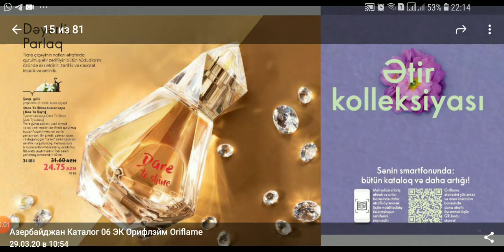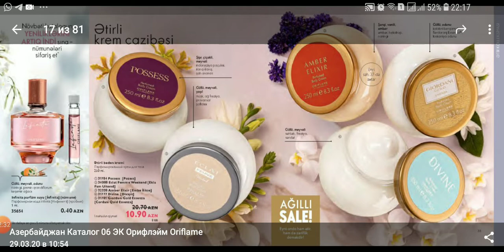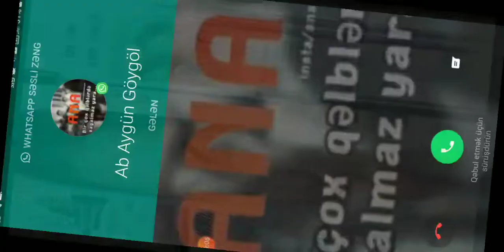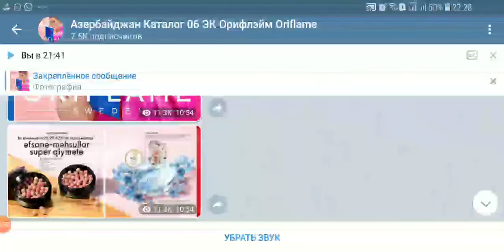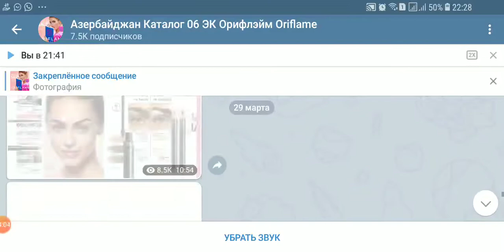Kataloq 6 ( 20.04-- 09.05) endirimlər və yeniliklər.